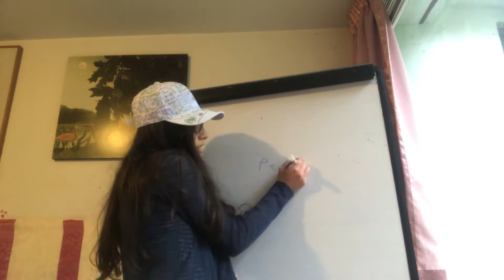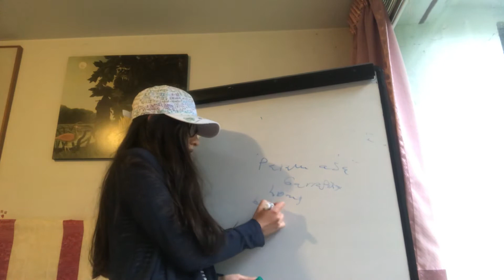Paralisis por garrapata